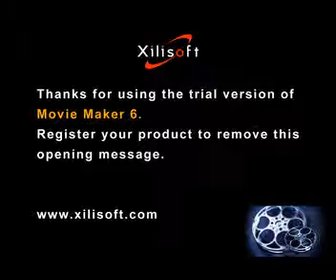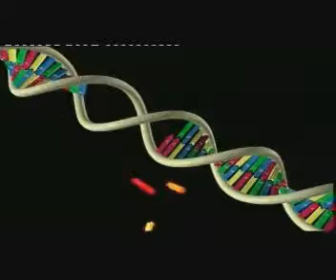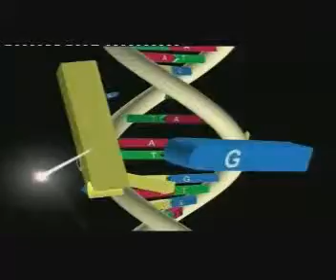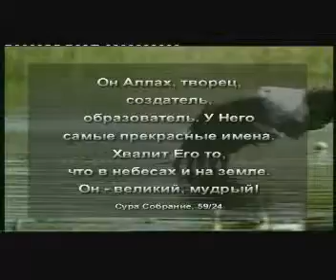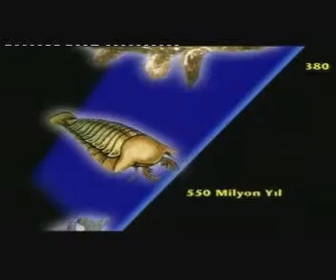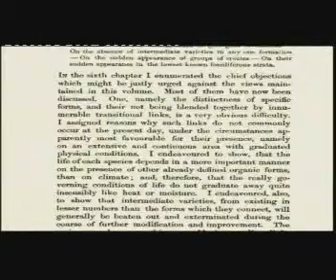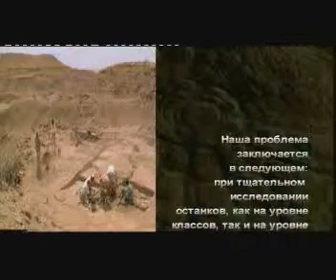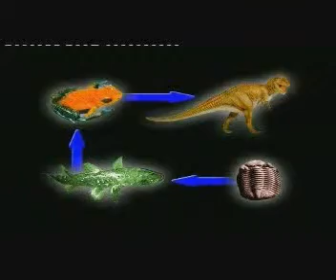Крах теории еволюции 3.mpg